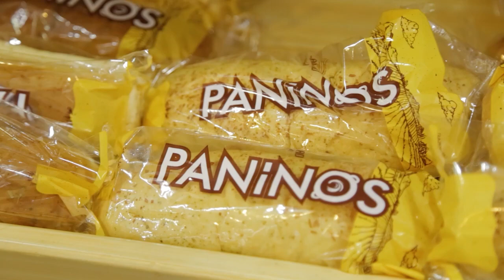Se realizará el primer "Pan Picnic" en la ciudad